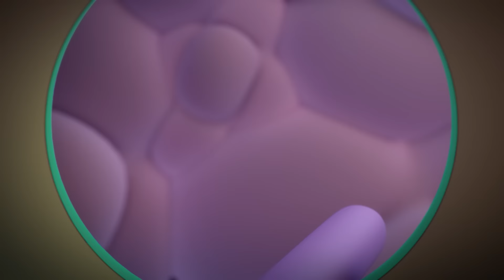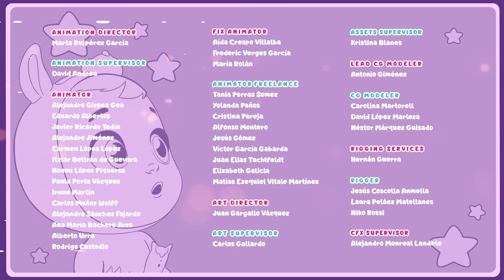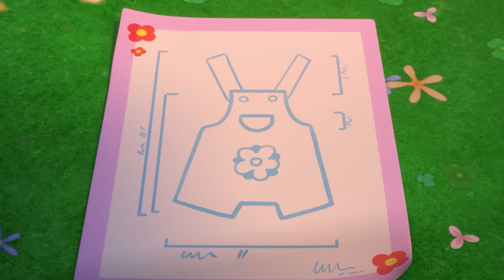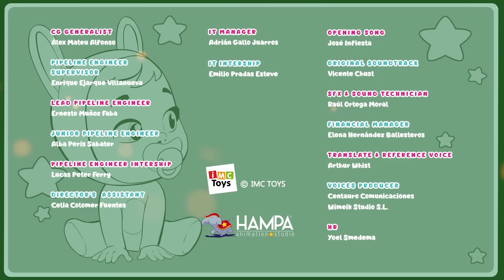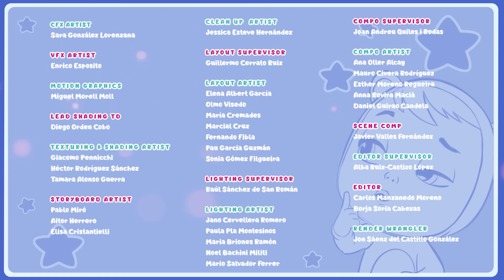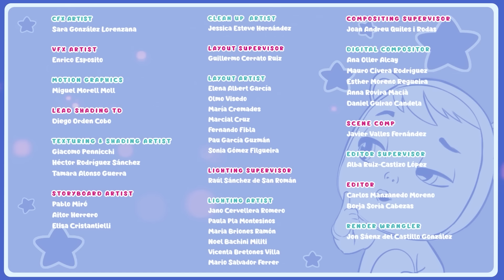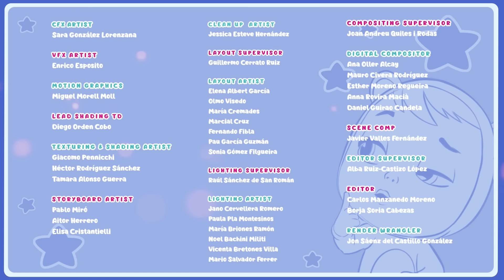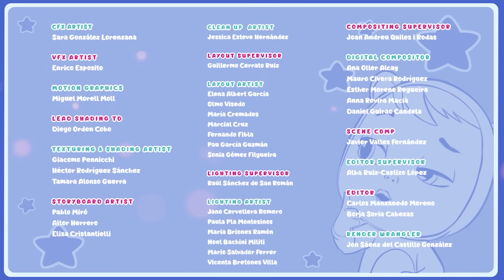Defenderemos o Mundo Fantasy ✨ CRY BABIES 💦 MAGIC TEARS 💕 DESENHO INFANTIL